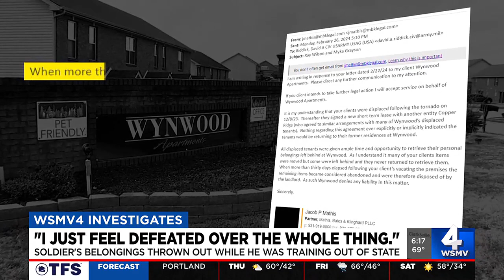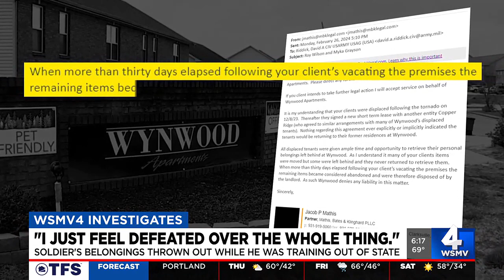Soldier's belongings thrown out while he was training out of state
A Fort Campbell soldier survived last December's tornado only to lose most of his belongings - including his  wife's wedding dress - three months later.